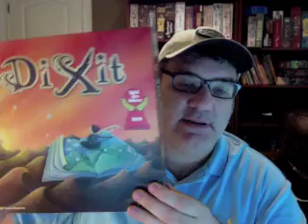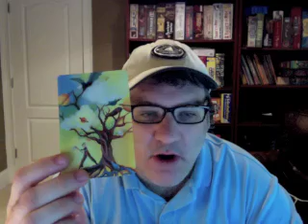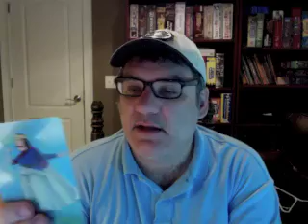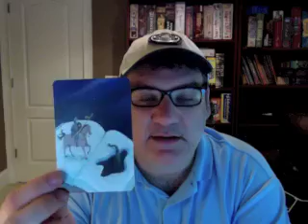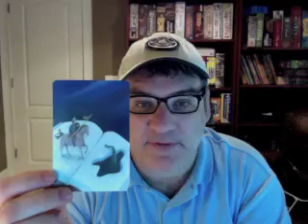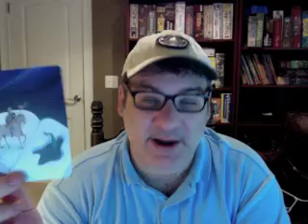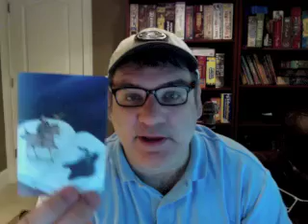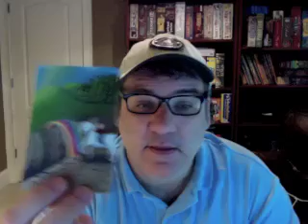When To Play: Episode 13 - Dixit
Is dixit right for you?